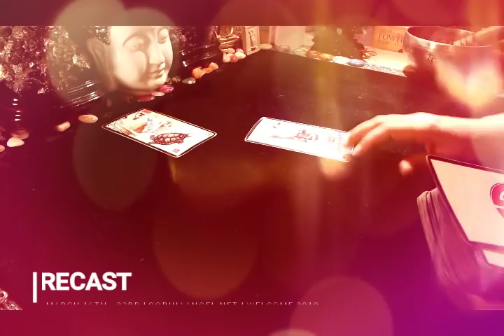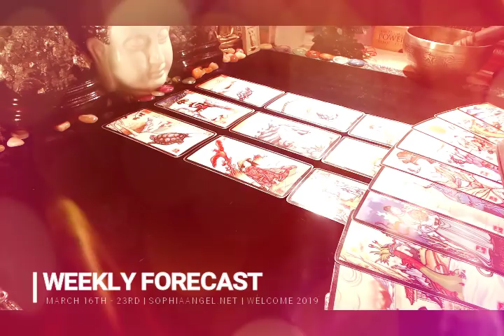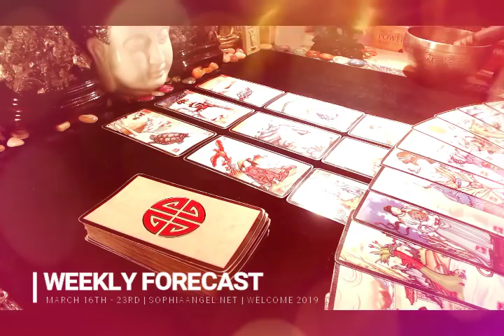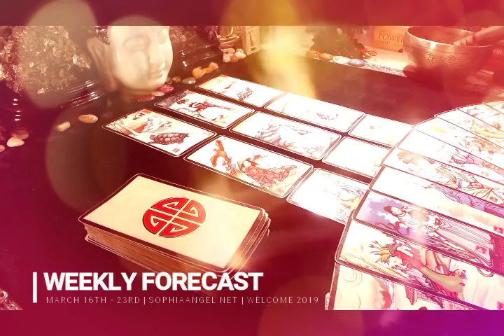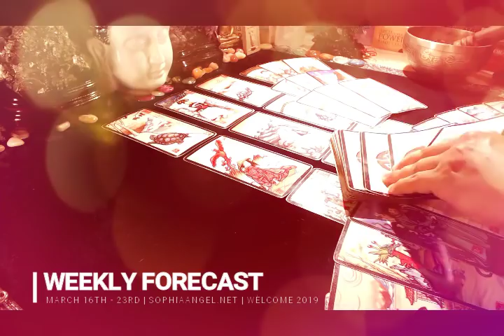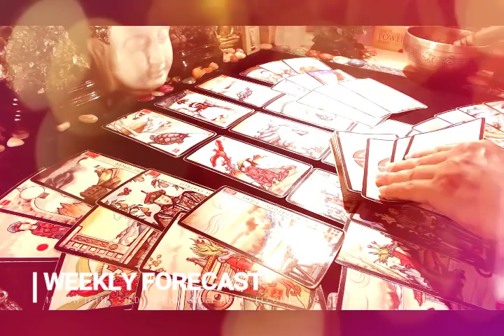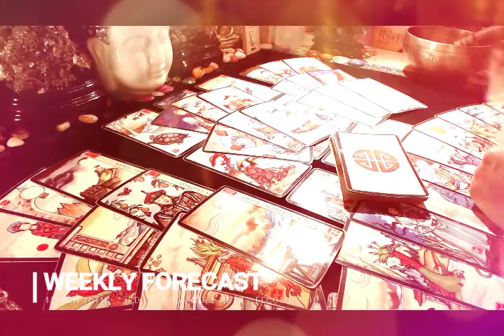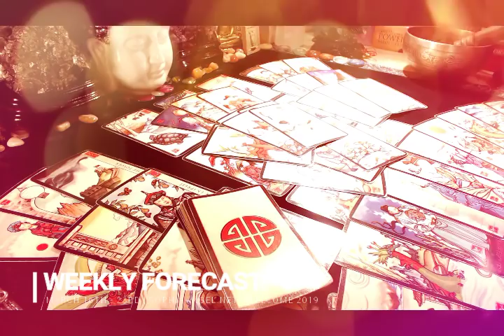GEMINI WEEKLY FORECAST YOU ARE THE CAPTAIN TIME TO TURN LIFE AROUND